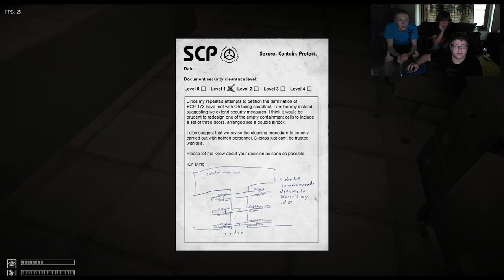SCP Containment Breach: Pt. 2